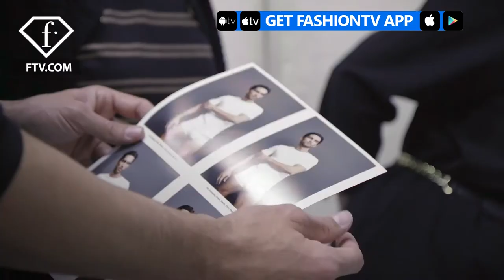Model Tobias Sorensen Behind The Scenes BOSS Bodywear | FashionTV | FTV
WORLD - The closest layer of your outfit each day, bodywear deserves the same attention as the rest of your ensemble. Featuring modern shapes and soft, high-quality fabrics, underwear and T-shirts from BOSS Bodywear always ensure ultimate comfort. Go behind the scenes at the shoot with model Tobias Sorensen.